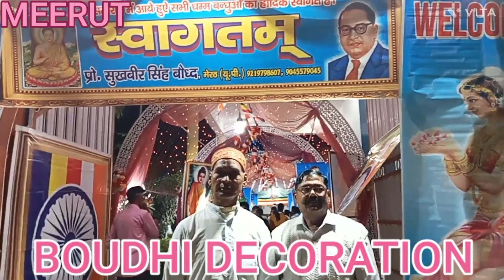BUDDHA DECORATION KE LIYE SAMPARK KAR SUKHBIR SINGH BOUDH ABDULLAPUR MEERUT U.P